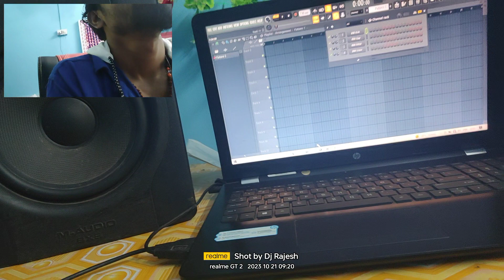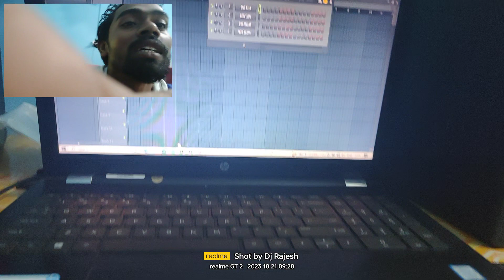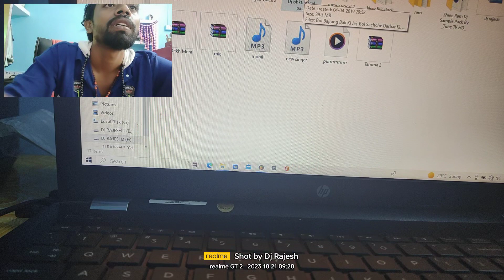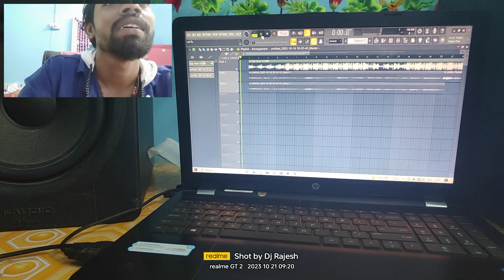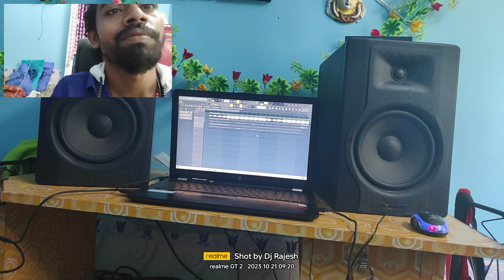Sunday_Vlog 4। 23_october_आज_दुर्गा_पूजा_है 🙏 Durga_ _Maiya_ki कुछ समय और लगेगा 🥹